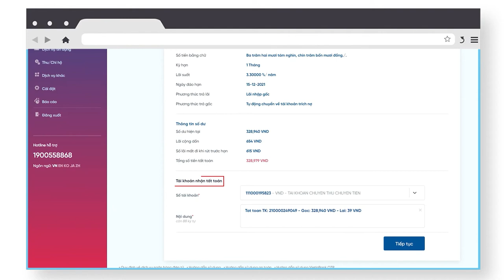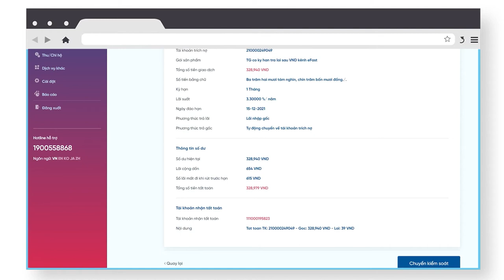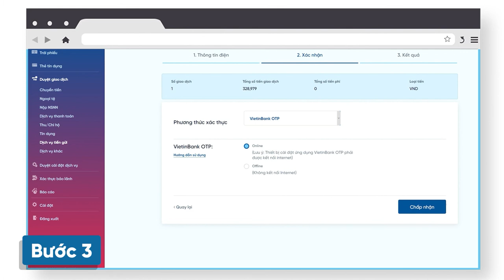Hướng dẫn tất toán tiền gửi có kỳ hạn tại VietinBank eFAST